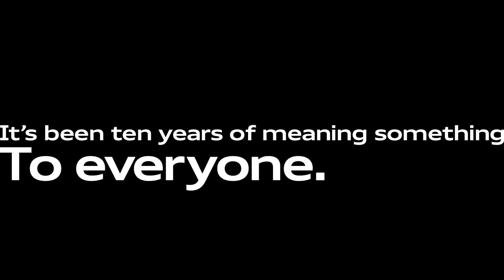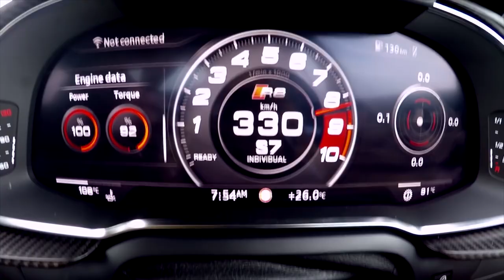My Kind Of Audi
After ten years in India, Audi means something different to everyone.